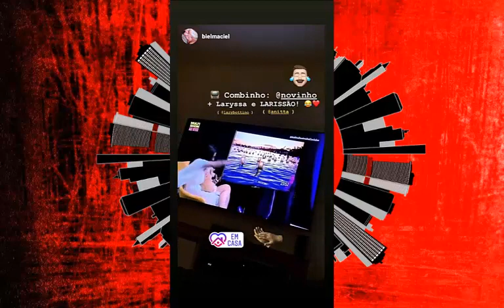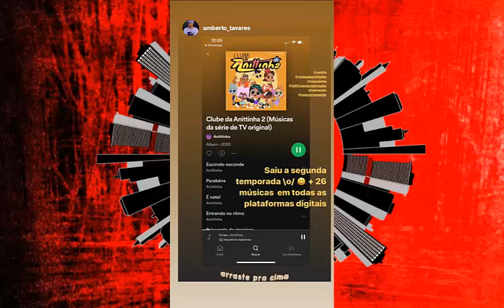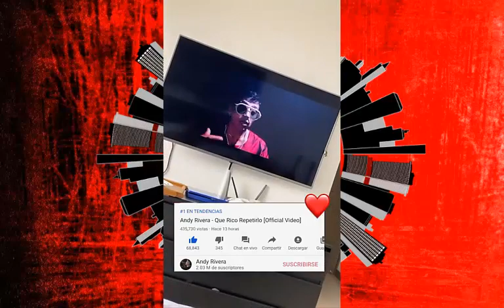Andrea Valdiri - Anitta (Varios Artistas) "Exclusivo"